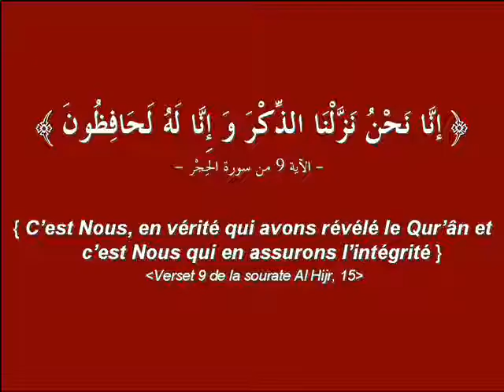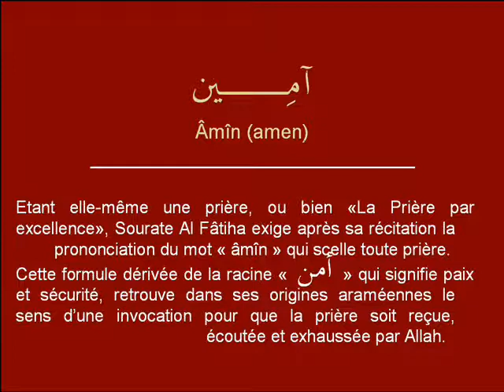Apprendre l'arabe coranique - Al Fatiha - Al ghamidi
Mes frères, mes soeurs, Salam 3aleykum!

Ceci est la première leçon d'une prochaine série incha'Allah, destinée à nos frères et soeurs musulmans français qui veulent apprendre l'arabe coranique.
Puisse Allah m'aide à la finir...

J'aimerais bien avoir vos avis, suggestions et critiques ou encouragements...
salam 3aleykum